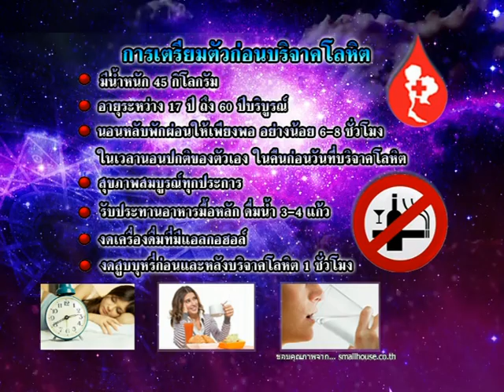รายการเปิดดวง 12 ราศี | 20/07/59 | EP 2/4